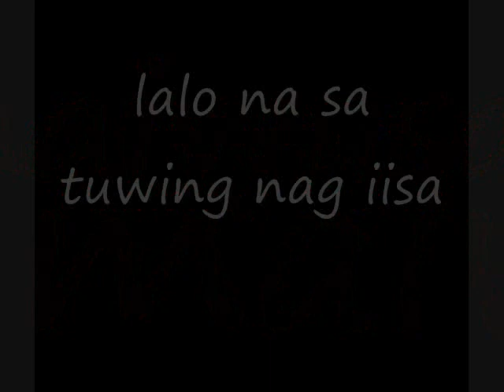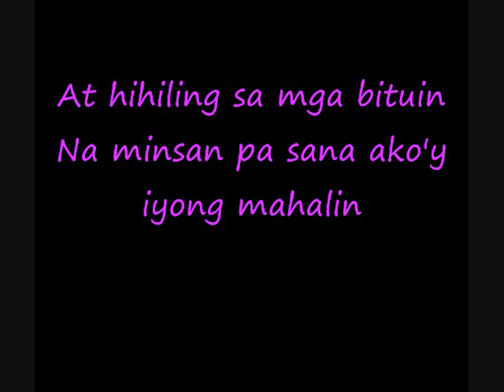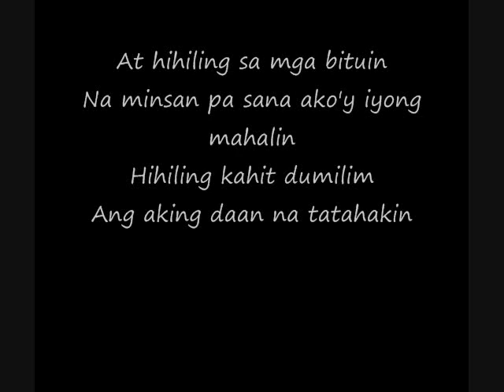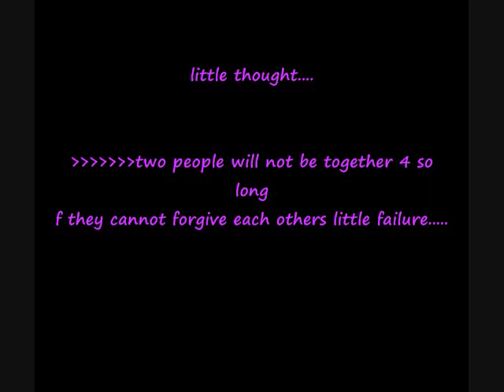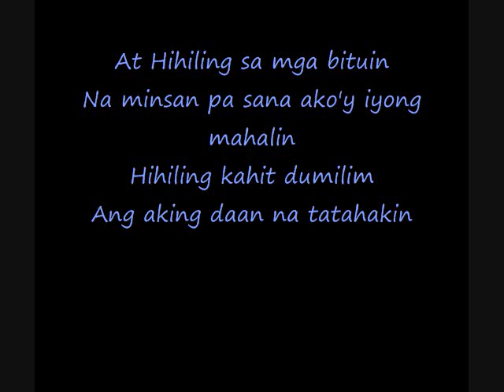hiling by silent sanctuary with lyrics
wala kasi ako magawa eh kaya gumawa nalang ako ng ganito..just killing the boredom